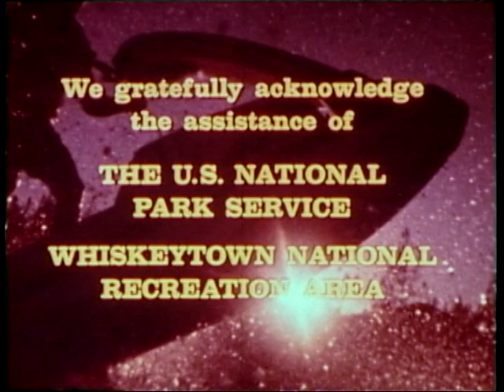The World of JetSki Kawasaki 1977 promo video